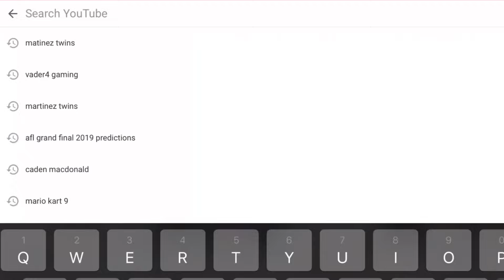AFL ROUND 22 TIPS 2024!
Enjoy watching my AFL Round 22 tips of the 2024 season!